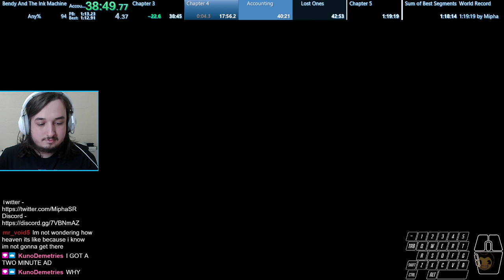[WR] Bendy and the Ink Machine Chapter 4 Speedrun in 17:12